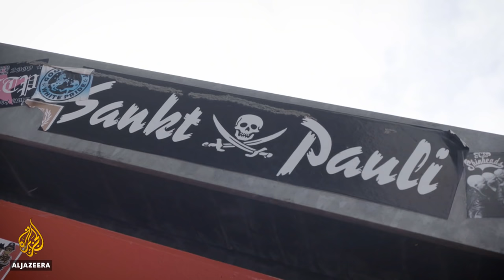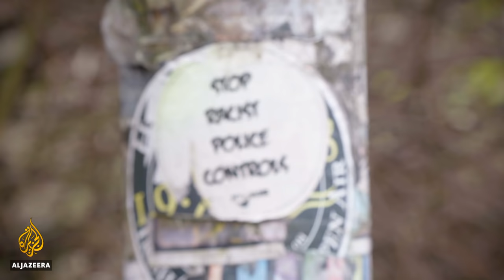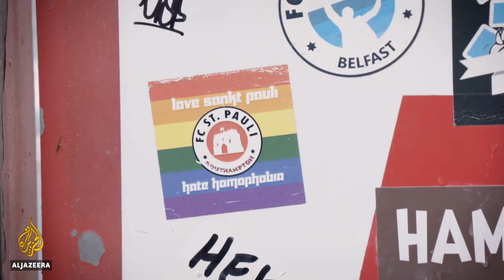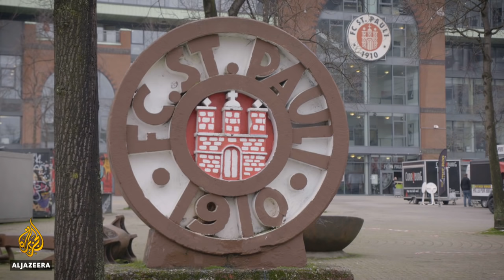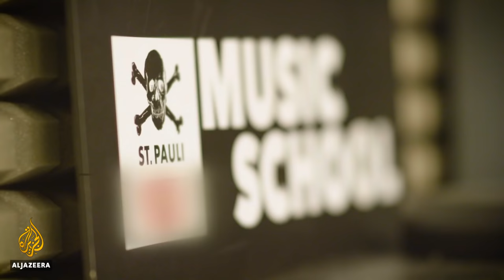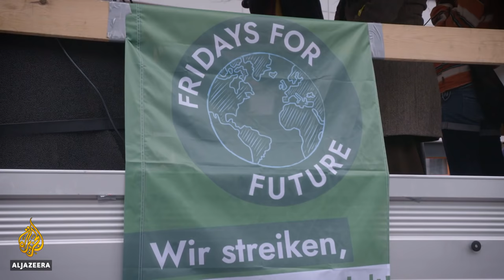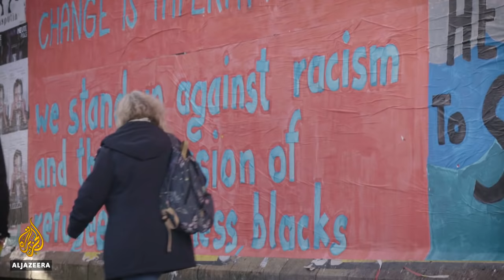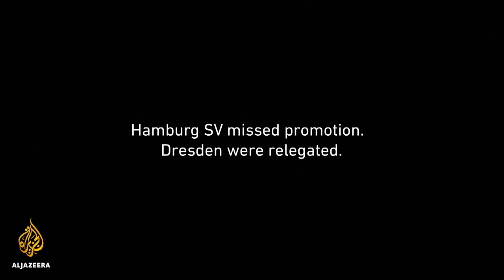The Fans Who Make Football: FC St Pauli | Featured Documentary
Since it was established in 1910, FC St Pauli of German football’s second tier has become one of Hamburg’s best-known exports. But it is not their football that has garnered so much attention. It is their unwavering fandom cultivated over decades that has made the club famous around the world.

Proudly anti-establishment, St Pauli supporters are united in empathy, representing the poor and downtrodden - a far cry from violent hooliganism common amongst football "ultras" in other parts of Europe.

Their focus on social issues and political activism is symbolised by the unmistakable pirate skull and crossbones that have become the club's emblem.

They are unapologetically anti-racist, anti-homophobic and anti-fascist. It is these political positions that have given the club international notoriety. St Pauli were the first football club in Germany to ban fascist symbols from their stadium, and have since gained a cult following way beyond the Hamburg city limits.

Beyond the usual football chants and rock music, we follow the "ultras" of FC St Pauli, a beacon of hope in the midst of Europe’s rising far-right movements.